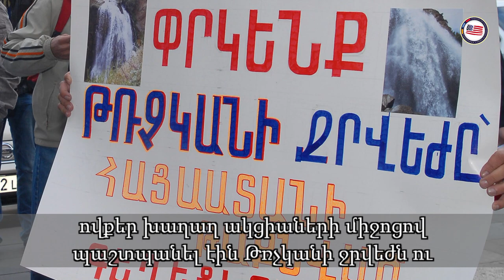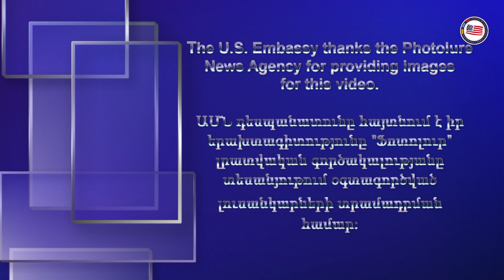Civic Activism - Ambassador Heffern's Video Blog - Episode26